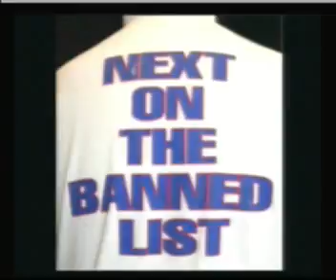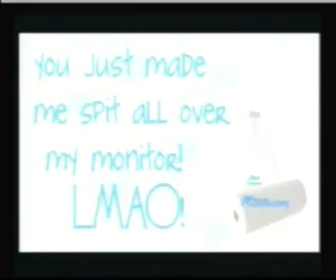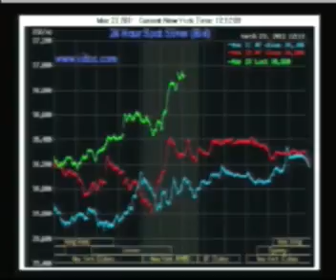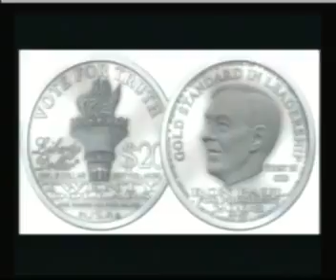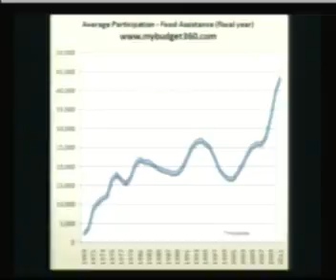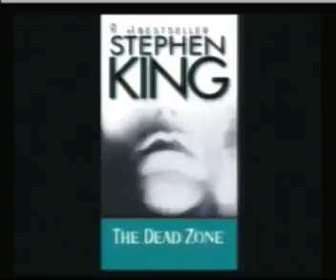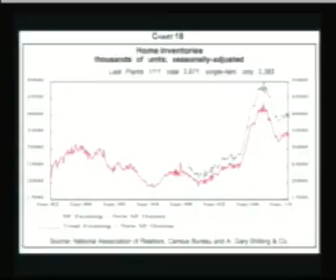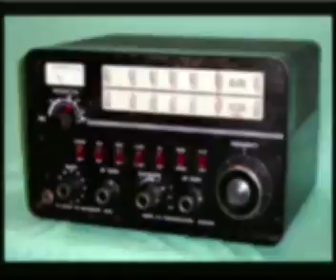Ernest Hancock: This weeks news in review - 03/24/11 - 8of8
This weeks news in review
While the focus was on Japans meltdown and Libya getting bomb. What did you miss that will effect your life?